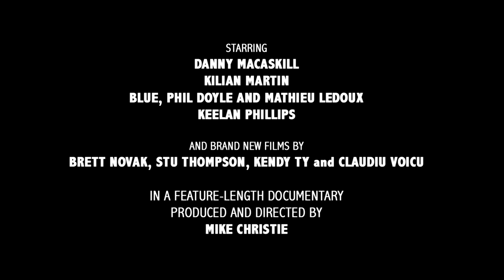Channel 4's Street Summer | Concrete Circus | Starts August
Coming to Channel 4 in August 2011

Concrete Circus hooks up the hottest names in urban sports with viral filmmakers and Mike Christie, the man behind extreme sport film Jump London, to capture unique portraits of the urban sports scene.

Urban trais expert Danny MacAskill, skateboarder Kilian Martin, BMX flatlander Keelan Phillips and Parkour legends Paul 'Blue' Joseph, Phil 'Professor Longhair' Doyle and Mathieu Ledoux are all profiled and star in their own breath-taking films.

It's coming soon to Channel 4's Street Summer season, which celebrates Britain's vibrant, colourful and edgy urban culture.

From street dance, urban sport, street art to rap/spoken word and hip hop and featuring an all-star cast, Street Summer  explores the influences that have shaped contemporary urban cool and showcases the hottest new talent from the underground.